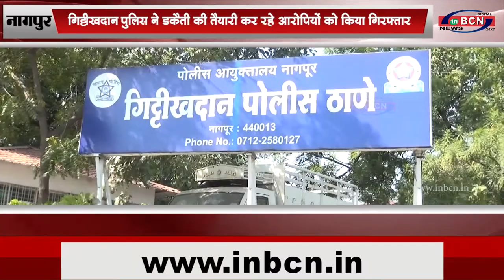गिट्टीखदान पुलिस ने डकैती की तैयारी कर रहे आरोपियों को किया गिरफ्तार |INBCN NEWS